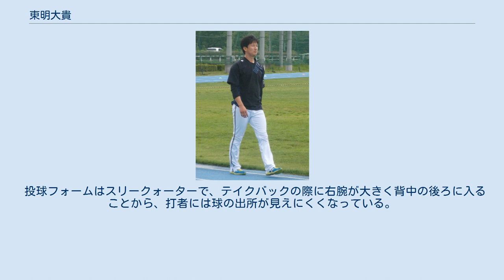東明大貴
東明 大貴（とうめい だいき、1989年6月15日 - ）は、岐阜県岐阜市出身の元プロ野球選手（投手）。
右投右打。
 小学生時代に地元の厚見スポーツ少年団に所属したが、チームは6年間に3回しか勝てなかった。
厚見中学校で軟式野球部に所属した後に、富田高へ進学。
1年の秋からエースになったが、高校時代は地方大会で一度も初戦を突破できなかった。
 一般入試で桐蔭横浜大学へ進学すると、神奈川大学野球のリーグ戦に1年時の春から登板。
後に球速を大きく伸ばすなど急成長を遂げ、同年の秋季リーグ戦では、ベストプレーヤー賞を受賞した。
2年時の春には、チームをリーグ戦初優勝と全日本大学野球選手権大会への進出に導いたが、故障のため選手権大会では登板の機会はなかった。
3年時の春には、リーグMVPと最優秀投手賞を獲得し、前年に続いてチームのリーグ優勝と選手権大会出場に貢献。
選手権大会では、愛知学院大学との1回戦で浦野博司、慶應義塾大学との2回戦で福谷浩司と投手戦を展開した。
2回戦では7回1死まで慶応大学打線を無安打に抑えていたが、終盤に勝利を逃した。
4年時の秋には、2度目のリーグMVPを獲得。
東海大学との明治神宮大会代表決定戦で菅野智之との投げ合いを制したが、同大会では初戦敗退を喫した。
 桐蔭横浜大学への在学中には、リーグ戦52試合に登板。
通算投球イニング371回2/3、30勝11敗、234奪三振、防御率1.86を記録し、ベストナインにも4回選ばれた。
4年時の秋にはプロ志望届を提出したが、2011年のNPBドラフト会議でどの球団からも指名されず、卒業後に富士重工業へ入社した。
 富士重工業では、入社1年目の第83回都市対抗野球大会予選でMVPを受賞。
チームを北関東第1代表として本大会の出場に導き、本大会でも登板した。
NPBドラフト会議での指名対象期間に再び入った2年目には、JABA静岡大会でチームの準優勝に貢献し、敢闘賞を受賞した。
チームは2年連続の都市対抗野球本大会出場を逃したものの、夏場からコーチに復帰した阿部次男の下で急成長を遂げ、日立製作所の補強選手として本大会に参加した。
2013年のNPBドラフト会議で、オリックス・バファローズから2巡目で指名。
 オリックスからの指名の直後には、富士重工業の投手として第39回社会人野球日本選手権大会に出場。
JR九州との1回戦と三菱重工広島との準決勝で完封勝ちを収め、チームが0 - 1というスコアで惜敗したかずさマジックとの決勝でも救援登板で無失点に抑えるなど、通算投球イニング20回2/3で1点も失わなかった。
 2014年、同期入団の吉田一将・大山暁史とともに、春季キャンプから一軍に帯同。
オープン戦でも好投を続け、救援要員として、大山と共に開幕を一軍で迎えた。
オリックスで複数の新人投手が開幕一軍入りを果たしたのは、2004年の歌藤達夫・野村宏之以来10年ぶりであった。
3月28日に、北海道日本ハムファイターズとの開幕戦（札幌ドーム）で、同点の延長12回裏に7番手投手として公式戦にデビュー。
打者2人に1被安打1与四球で満塁のピンチを招くと、小谷野栄一にサヨナラ安打を許し、チームは2年連続開幕戦でサヨナラ負け（2リーグ分立後のNPB史上初の記録）を喫した。
一軍5試合目の登板であった4月17日の対日本ハム戦（ほっともっとフィールド神戸）では、4回表から6回表までの救援によって、プロ入り初勝利を挙げた。
当日は、又吉克樹（中日ドラゴンズ）と豊田拓矢（埼玉西武ライオンズ）も一軍公式戦でプロ初勝利を記録。
NPBの一軍公式戦で、3人の新人投手が同じ日に初勝利を挙げた事例は59年ぶりであった。
5月下旬から先発要員に転向。
阪神甲子園球場での人生初登板になった6月7日の対阪神タイガース戦で、先発初勝利を挙げた。
一軍公式戦では、7月に5敗を喫したが、8月に先発登板3試合で3勝を記録。
シーズン通算では、同期の吉田一将と並んで5勝を挙げた。
 2015年、公式戦の開幕直後から一軍先発陣の一角に定着した。
前半戦は体調不良などの影響で3勝にとどまったが、8月中旬から4連勝。
9月9日の対西武戦（西武プリンスドーム）では、プロ入り後初の10勝目を...